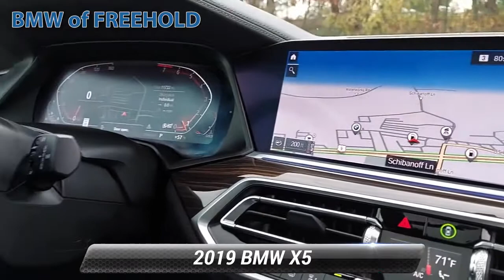Used 2019 BMW X5 xDrive40i, Freehold, NJ N9K36726A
CARFAX 1-Owner, Clean, LOW MILES - 11,732! PRICED TO MOVE $3,300 below Kelley Blue Book!, FUEL EFFICIENT 26 MPG Hwy/20 MPG City! Sunroof, Heated Seats, NAV, All Wheel Drive, Turbo, iPod/MP3 Input, Smart Device Integration CLICK ME!KEY FEATURES INCLUDENavigation, Panoramic Roof, Power Liftgate, Turbocharged, iPod/MP3 Input, Smart Device Integration, Cross-Traffic Alert, Blind Spot Monitor. Rear Spoiler, MP3 Player, Sunroof, All Wheel Drive, Onboard Communications System.OPTION PACKAGESCONVENIENCE PACKAGE 4-Zone Automatic Climate Control, Comfort Access Keyless Entry, SiriusXM Satellite Radio w/1 Year All Access, PARKING ASSISTANCE PACKAGE Surround View w/3D View, Rear View Camera, Parking Assistant Plus, WHEELS: 20"X 9"V-SPOKE (STYLE 738) Tires: P275/45R20 Run-Flat AS, ALUMINUM RUNNING BOARDS, FRONT & REAR HEATED SEATS, REMOTE ENGINE START, HEATED FRONT SEATS W/ARMRESTS & STEERING WHEEL, SPORT SEATS (STD). BMW xDrive40i with Black Sapphire Metallic exterior and Black interior features a Straight 6 Cylinder Engine with 335 HP at 5500 RPM*.PRICED TO MOVEThis X5 xDrive40i is priced $3,300 below Kelley Blue Book.PURCHASE WITH CONFIDENCECARFAX 1-OwnerWHY BUY FROM USWe go above and beyond to earn your business each time you visit. In short, you're going to enjoy your experience here. From knowledgeable sales people to factory-trained technicians, our team works together to ensure you get the solution that fits your needs and your lifestyle. BMW of Freehold is conveniently located on Highway 9 in Freehold, New Jersey. We welcome you to visit our dealership.Pricing analysis performed on 1/7/2022. Horsepower calculations based on trim engine configuration. Fuel economy calculations based on original manufacturer data for trim engine configuration. Please confirm the accuracy of the included equipment by calling us prior to purchase.Some of our used vehicles may be subject to unrepaired safety recalls. Check for a vehicle's unrepaired recalls by VIN at http//vinrcl.safercar.gov/vin/ONE OWNER, BACK-UP CAMERA, ALL WHEEL DRIVE, LEATHER, HEATED FRONT SEATS, NAVIGATION, LANE DEPARTURE WARNING, BLUETOOTH, MOONROOF, HEATED SEATS, REAR PARKING AID, MP3 Player, BLIND SPOT MONITORING, KEYLESS ENTRY, 26 MPG Highway, SAT RADIO, LED HEADLIGHTS, 20"WHEELS, RUNNING BOARDS, TURBOCHARGED, POWER LIFTGATE, ALLOY WHEELS.Some of our used vehicles may be subject to unrepaired safety recalls. Check for a vehicle's unrepaired recalls by VIN

[RLVID:9550:ed010740ac741b44:747932d49a66dcfe:1]